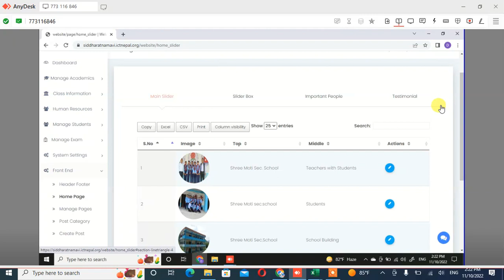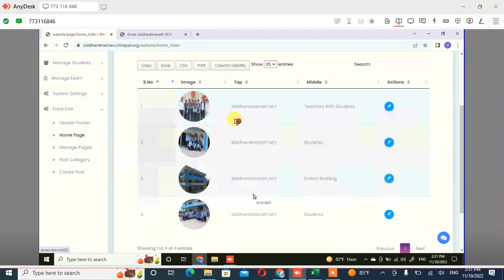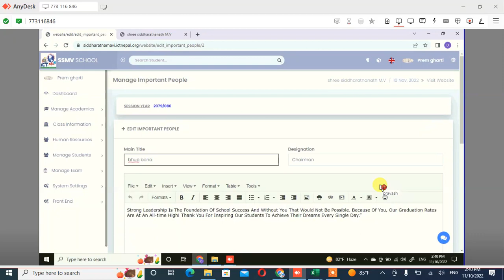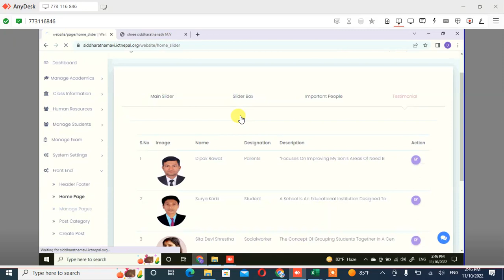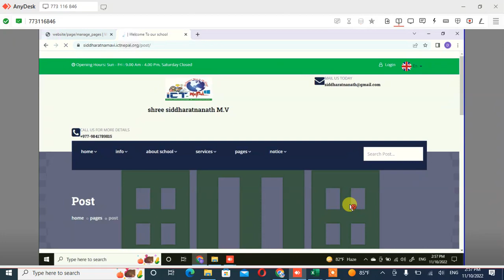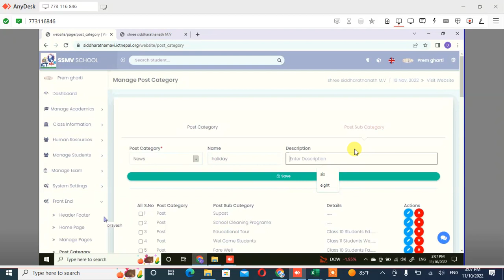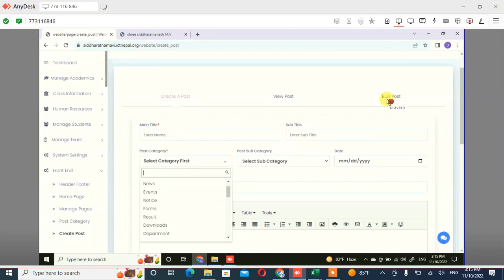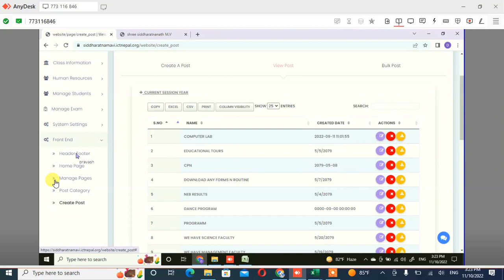Front end training for sidhharatnanath mavi by Manika Rajdhami